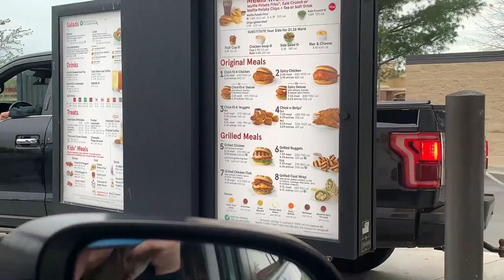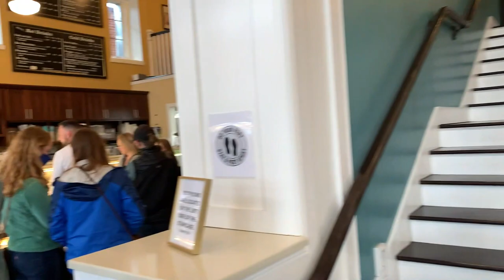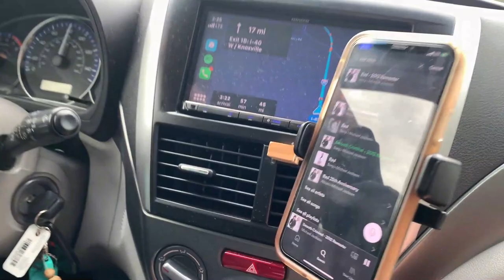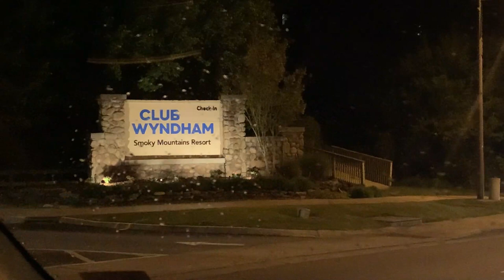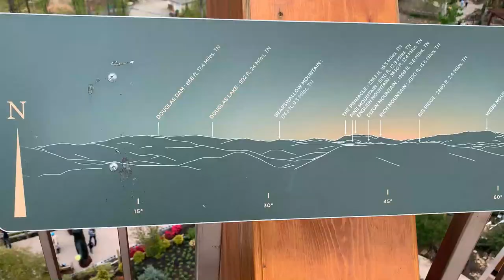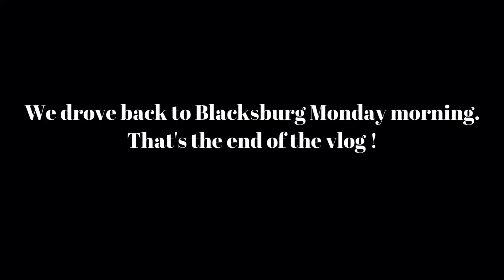Weekend in Tennessee ~ VLOG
I fell in LOVE with the smoky mountains! I can't wait to hike the Appalachian Trail some day!

Take care!
Kennedy Starr